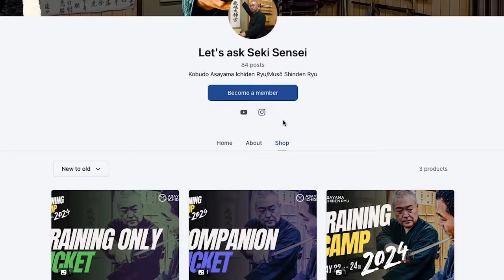Why He Made An Obvious Mistake | Katana Swordmaster Reacts to "Twilight Samurai" Fighting Scenes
Twilight Samurai is one of the most famous samurai movies in Japan. It’s the story of a poor samurai, Seibe, who works hard and fights for his family and love. The famous Sanada Takayuki performs the main character, so the fighting scenes are popular for being quite realistic and not too “movie flashy.” But is that true or not? Let’s ask Seki Sensei.

So today, Seki sensei, the 22nd headmaster of Kobudo Asayama Ichiden Ryu with 400 years of history, will react to Twilight Samurai's two major fighting scenes. By watching this video, you will learn that even the authentic-looking combat action in this film may be a little unnatural from a martial arts perspective. Especially Seki Sensei’s opinion on the controversial last scene was very interesting, so please watch this video until the end. By the way, tickets for the 3-day training camp in Japan held by Seki Sensei and Let's ask Shogo are now on sale!

*The content of our videos is based on the teachings of Asayama Ichiden Ryu and personal studies/experience | There is no intention of denying other Ryuha styles, theories, and cultural aspects

Interested in taking lessons directly from the 22nd headmaster of Kobudo Asayama Ichiden Ryu, Seki sensei? Sign up to learn authentic samurai skills with 400 years of history, with perfect English interpretation from Let’s ask Shogo. Every lesson will be recorded and will be available to rewatch anytime. No previous martial arts experience is required; you can catch up anytime. On the other hand, even if you already belong to a different dojo or Ryuha, as long as you’ve clarified it with your Sensei, you are free to join. (Learn more about the online lessons | This is an example of our lessons

▼Where you can meet Shogo in Kyoto, Japan | Yushinkan Samurai Training with Modern-day Musashi▼

The management (filming, editing, etc.) of this new Asayama Ichiden Ryu's English Channel "Let's ask Seki Sensei" is completely Shogo’s voluntary work. If he is not able to pay for the expensive bullet train fare from Kyoto to Ibaraki Prefecture (where the main Dojo is located), and hotel/filming expenses, this activity will cease. Please help us spread and preserve this 400-year-old martial art. In return, we will try our best to create the most educational and exciting content about Japanese Kobudo.

▼The BEST online katana shop for martial arts (Katana, Dōgi Training Gear, etc.): Tozando▼
Everything that Shogo uses for their katana training is bought at this shop… Shogo still uses the first training katana he bought in 2016 and is still in good shape!

Your support will help us to do more activities in the future, and to achieve the ultimate goal of reviving the golden age of Asayama Ichiden Ryu when we had 7,000 students nationwide.
-Priority reply to comments (video requests are welcomed)
-Monthly membership limited video

Get our shirts, hoodies, towels, etc. with the Asayama Ichiden Ryu Crest
The Asayama Ichiden Ryu's crest is the family crest of the 19th headmaster, Takeishi Sensei. The design represents two arrows which are believed to ward off evil.

▼Seki sensei's Ultimate Dream▼
"To revive the golden age of Asayama Ichiden Ryu with 7,000 students nationwide"
Asayama Ichiden Ryu was once the number one Ryuha in Japan during the Edo period (1603~1868), with more than 7,000 students throughout the country. Seki Sensei hopes to restore as much of the glory of this era as possible while he himself is the 22nd headmaster. Please help and support us in this endeavor.

*Please ask us questions through the DM here | We will not reply to emails